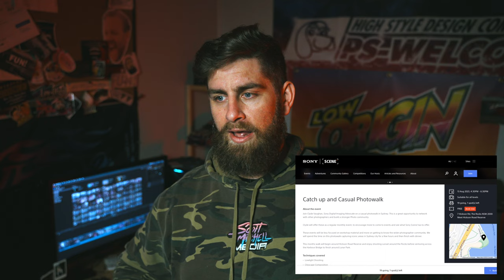My FIRST VLOG, Finally Updated My Camera! Drifting Test Footage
It's been a long time since updating my workhorse Sony A7III, finally made the decision to upgrade!

Here's my first attempt at vlogging / unboxing / review?

Let me know what you think! Huge thank you to Sony Alpha ANZ & Digidirect!

My gear:
Sony Fx3
Sony A7III
Sony 70-200 4f
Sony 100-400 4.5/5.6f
Sony 35 1.8f
Sony 50 1.8f
Sony 85 1.8f
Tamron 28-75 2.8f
DJI RS2 Pro
DJI Air2